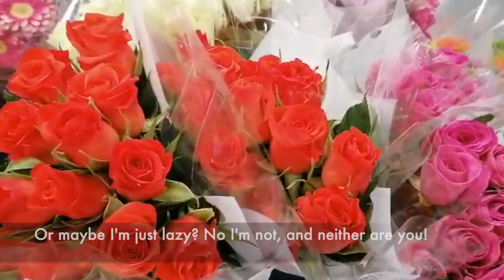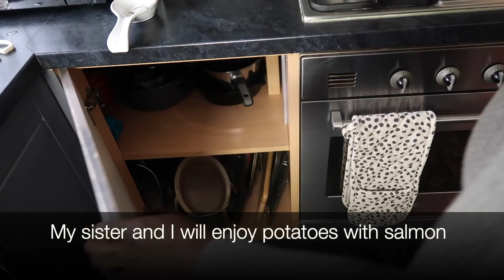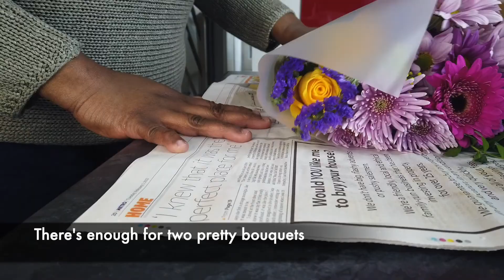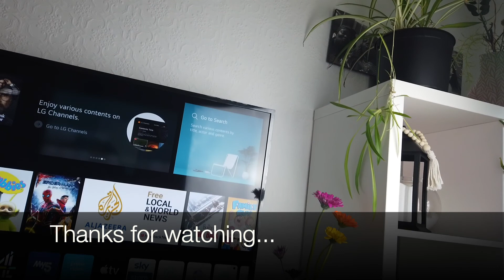Do we deserve flowers? Home made easier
On this episode of home made easier, I tackle a job that I don't like doing. It's a challenge with a little reward at the end.
Thanks to a pumice stone

Canon EOS M50 Camera

★★ ABOUT US ★★